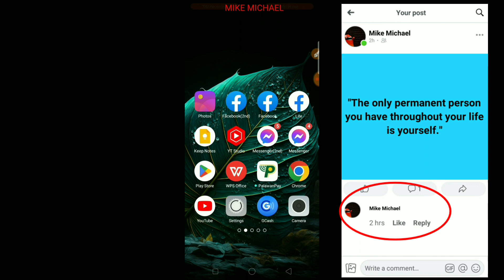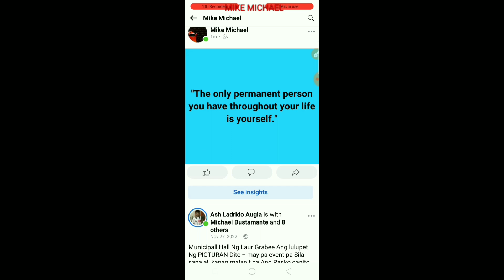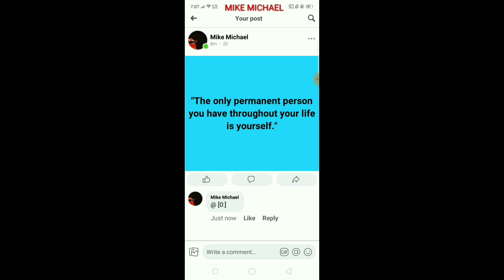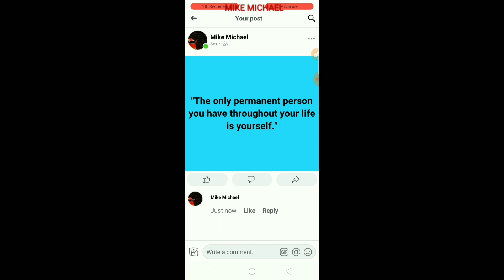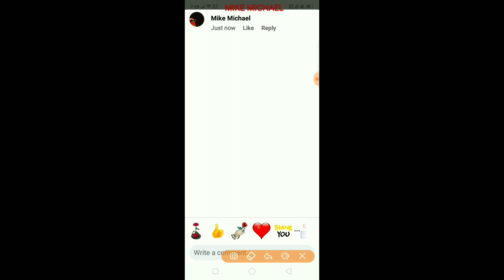PAANO MAG-BLANK COMMENT SA FACEBOOK? 2023 | HOW TO BLANK COMMENT ON FACEBOOK 2023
Search More
how to blank name on facebook 2023,
how to make blank name id on facebook 2023,
how to ghost name blank name on facebook tutorial 2022,
how to have no last name on facebook 2023,
paano mag-blank comment sa facebook? 2023,
paano mag blank name sa facebook,
how to use blank name on facebook,
how to blank name on facebook 2022,
fb invisible name trick 2022,
how to make blank name id on facebook,
how to blank name in facebook,
how to set blank name in facebook,
how to use invisible name on facebook,
how to make blank name in facebook,
how to do blank name in facebook,
how to find top fan badge on facebook,
how to make an invisible name on facebook,
how to blank name on facebook,
how to change invisible name on facebook
facebook tricks,
facebook tricks 2022,
facebook tricks 2023,
facebook tricks and tips 2022,
facebook tricks and tips 2023,
facebook tricks 2021,
facebook tricks bangla,
facebook tricks in tamil,
facebook tricks sinhala,
facebook tricks and tips 2021,
facebook ads tricks 2022,
facebook ads tricks 2023,
facebook tips and tricks 2022 bangla,
facebook tips and tricks 2022 hindi,
all facebook tricks and helping zone,
facebook comments tricks